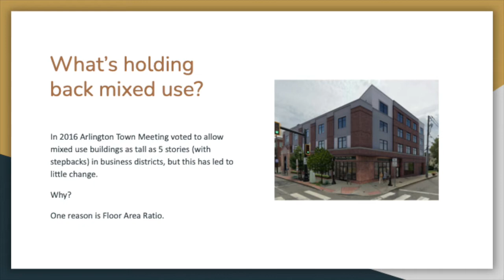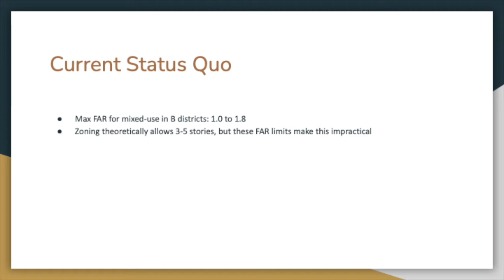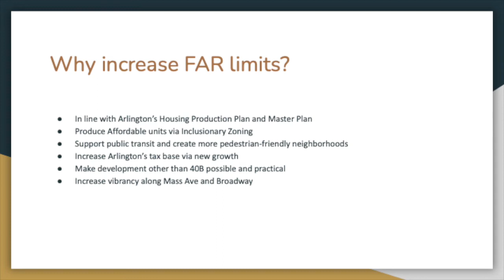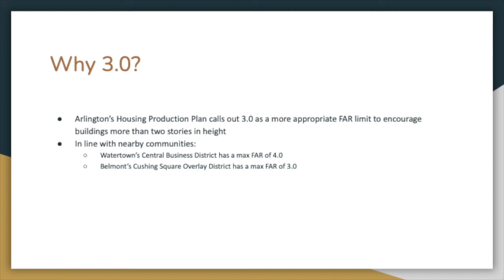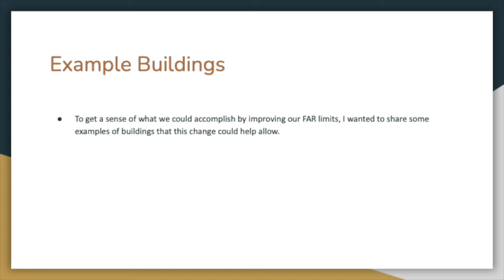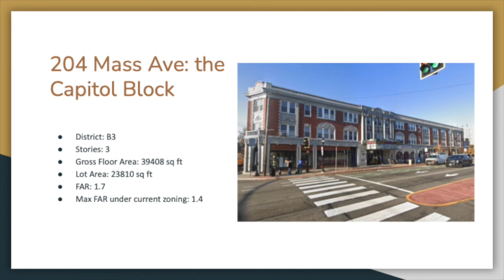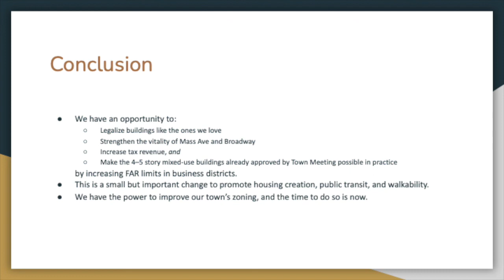Warrant Article 39: Zoning Bylaw Amendment/increased Floor Area Ratio for Mixed Use Structures